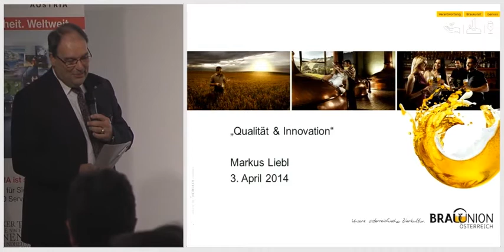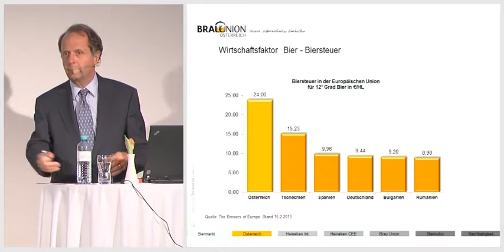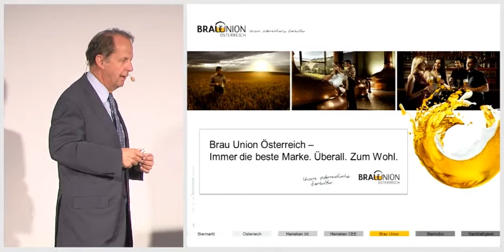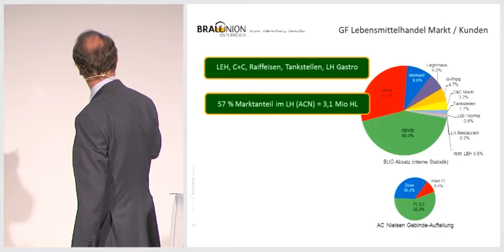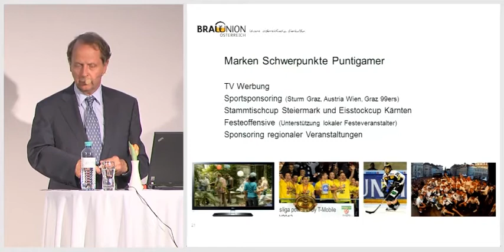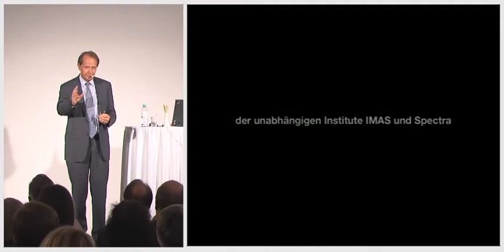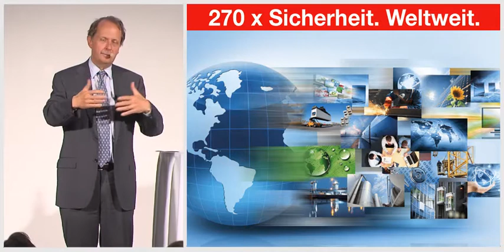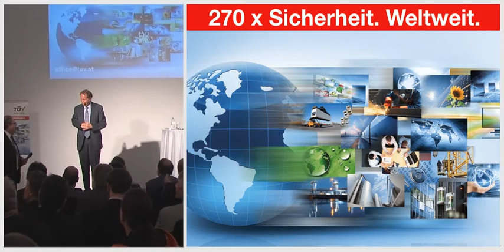Dr. Markus Liebl, Brau Union AG: „Qualität und Innovation"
Info:
Brau Union Generaldirektor Markus Liebl im TÜV AUSTRIA Forum: "Innovationen beleben den Biermarkt": Im TÜV AUSTRIA Forum in der Wiener Walfischgasse, welches sich zu einem Geheimtipp für Unternehmer und Firmenleader entwickelt, erläuterte Markus Liebl, Brau Union Generaldirektor (Gösser, Zipfer, Schwechater, Schladminger...), die Erfolgsfaktoren und Kennzahlen des österreichischen Biermarktes.